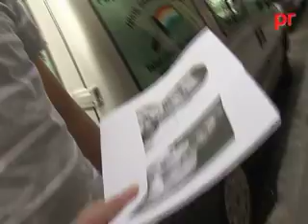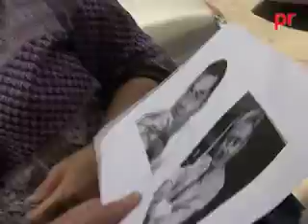EVM, Carlos Alsina vs. Félix Madero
EVM, Sondeo de medios: Carlos Alsina de Onda Cero vs. Félix Madero de Punto Radio